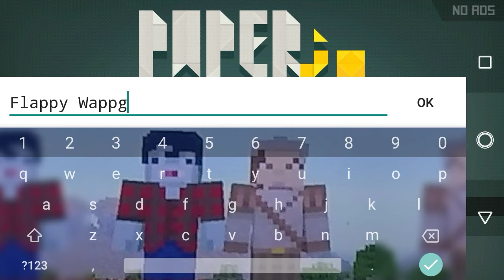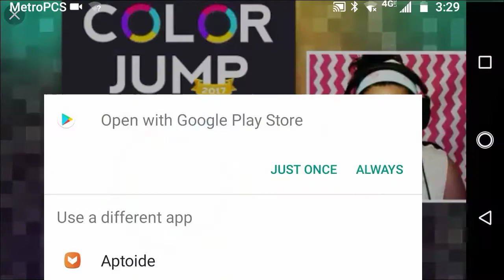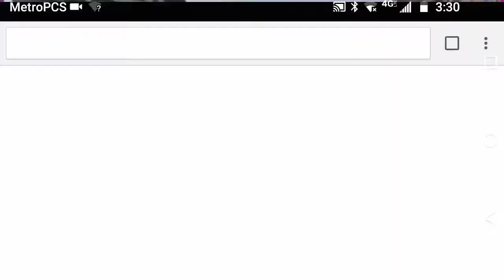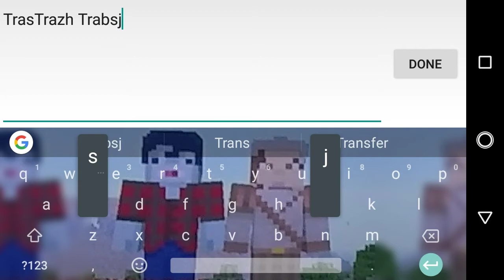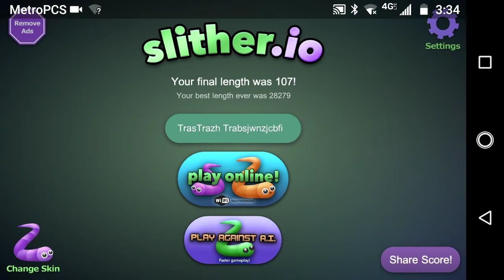Phone Stupidity 101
This video is me getting mad by Ads to People. I hope u enjoy my pain😂😂 Untill next time Mystoria Out! Sub!!!